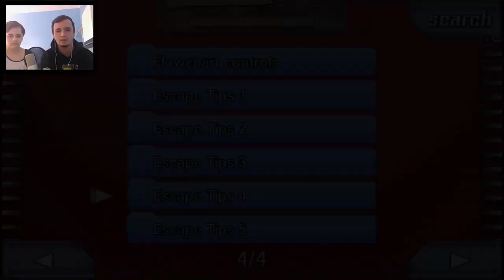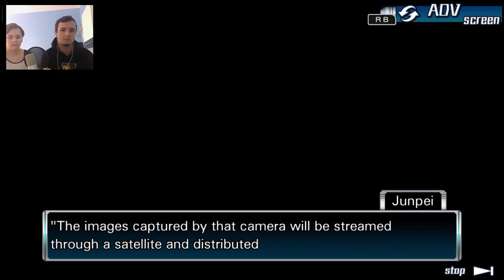Let's Play Zero Escape: 9 Hours, 9 Persons, 9 Doors #054 Ace's Motiv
Let's Play Zero Escape: 9 Hours, 9 Persons, 9 Doors [Deutsch/German]

Spiel: Zero Escape: 9 Hours, 9 Persons, 9 Doors
Entwickler: Chunsoft
Publisher: Aksys Games
Release: 10. Dezember 2009